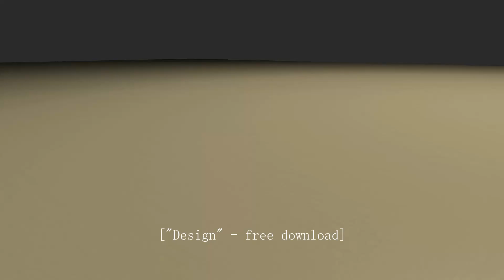Davinci Resolve/Fusion - build your text with blocks (minecraft stylee-ish)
Hey all - been experimenting with particles again (sue me! ;-) )